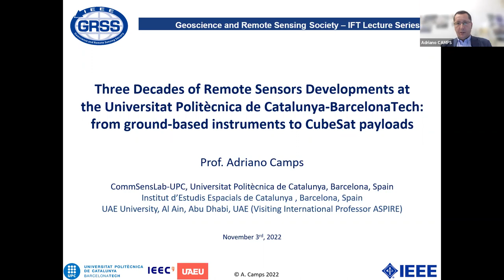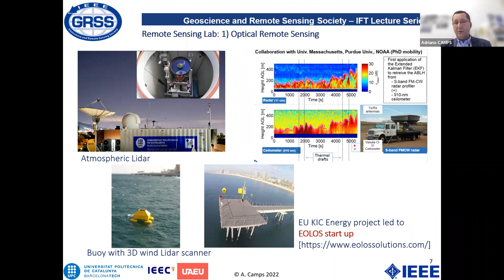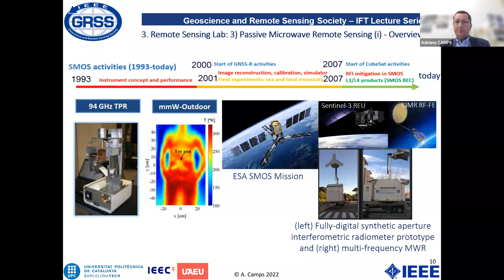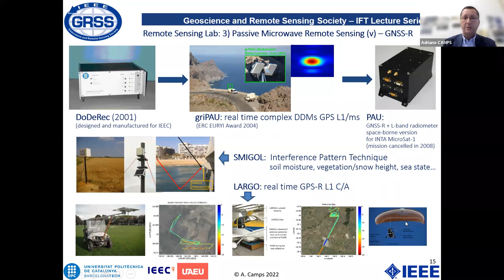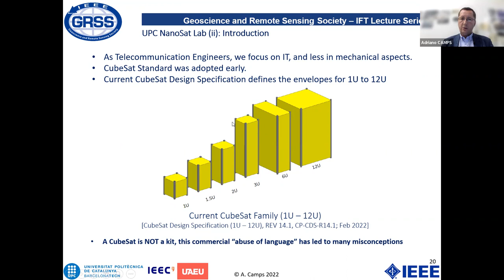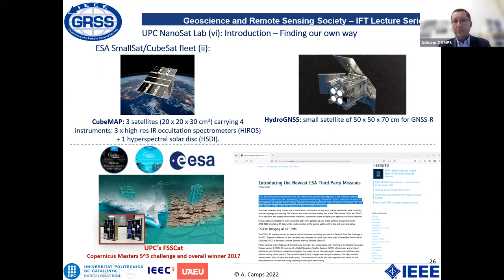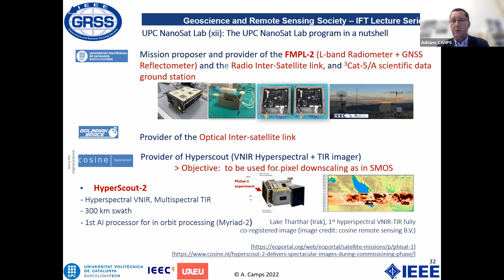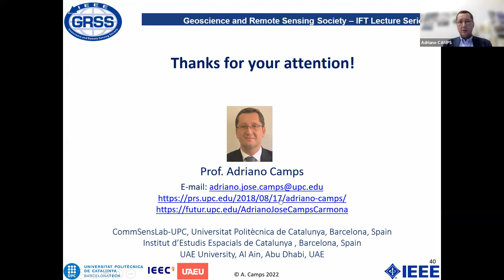Three Decades of Remote Sensors Development at Universitat Politècnica de Catalunya-BarcelonaTech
Three Decades of Remote Sensors Development at the Universitat Politècnica de Catalunya-BarcelonaTech: from ground-based instruments to CubeSat payloads

by Prof. Adriano Camps,
CommSensLab-UPC, Universitat Politècnica de Catalunya, and Institut d’Estudis Espacials de Catalunya, Barcelona (Spain) and
Visiting professor at the UAE University, Al Ain, Abu Dhabi (UAE)

Over the past 30 years, the Remote Sensing lab at the Universitat Politècnica de Catalunya-BarcelonaTech has participated in a number of remote sensing satellite missions, it has developed ground-based and airborne active and passive microwave sensors, and LIDARs, and it has conceived and developed calibration and geophysical parameter retrieval algorithms…
In this talk, a brief overview of the lab activities will be presented first. Then, the evolution and limitations of Earth Observation (EO) using CubeSats will be explained to provide the context of the UPC CubeSat program, which started in 2007 as a way to test innovative remote sensors. Finally, the past, present, and future UPC CubeSat missions and payloads will be described in detail, including L-band microwave radiometers, GNSS-Reflectometers, VNIR imagers, and IoT communication systems for on-demand EO services.